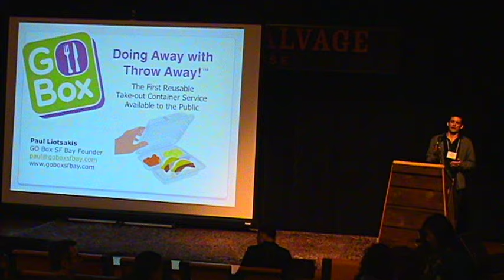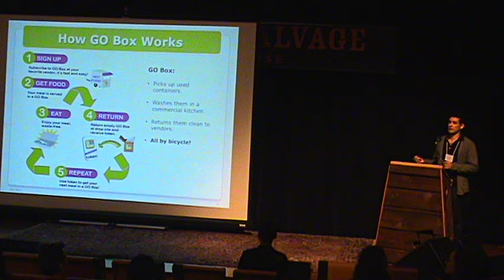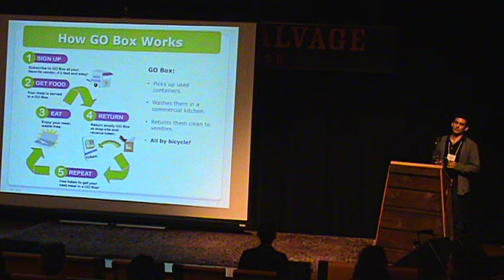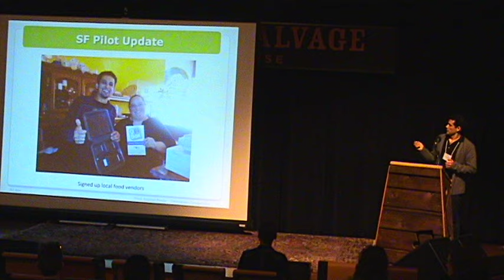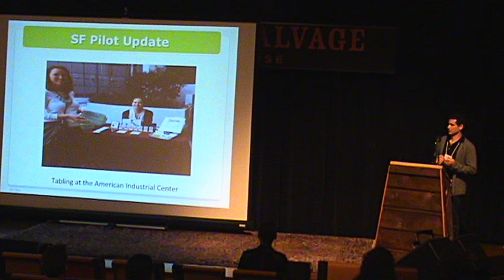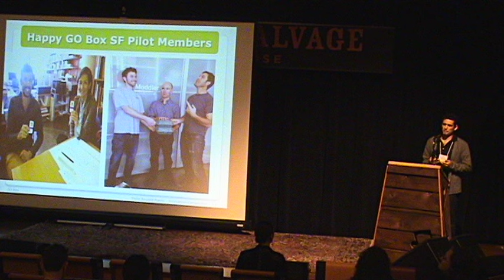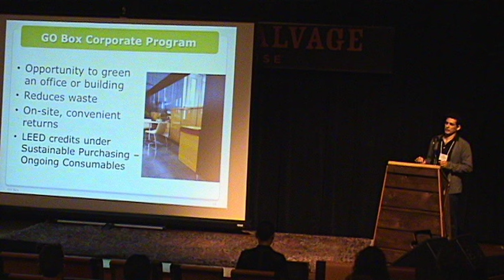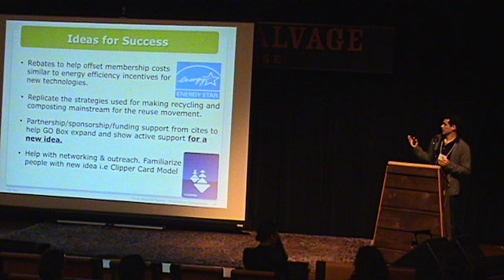NCRA Recycling Update 2015 Paul Liotsakis - Go Box: Reusable Take-Out Containers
Paul Liotsakis, GO Box SFBay, "Go Box: Reusable take-out containers for Bay Area food vendors and their customers."

Liotsakis will give an update on the work of Go Box SF Bay to bring reusable take out containers to the San Francisco Bay Area and how cities and companies can get involved with this timely initiative.